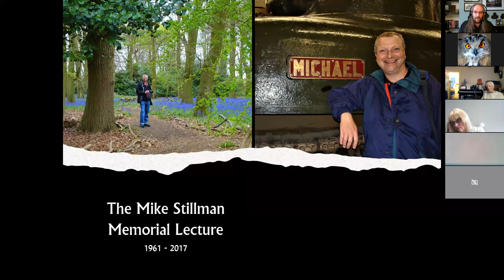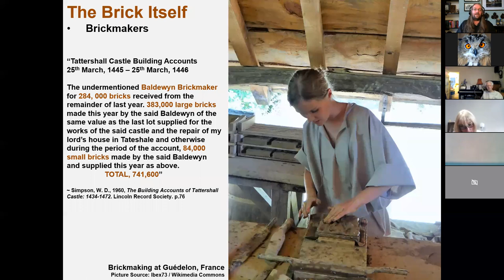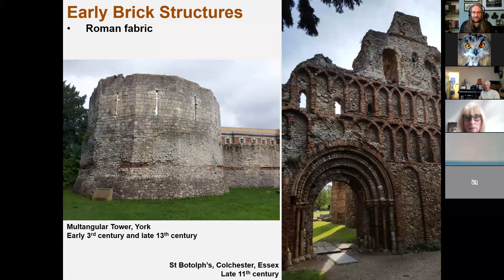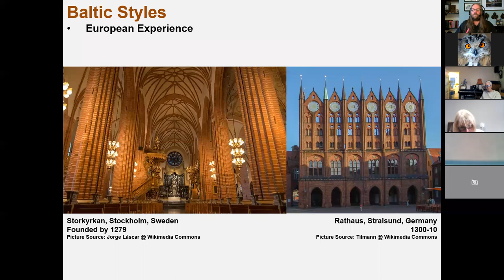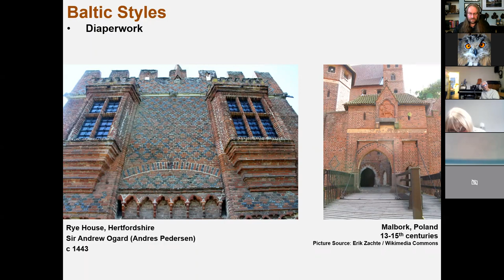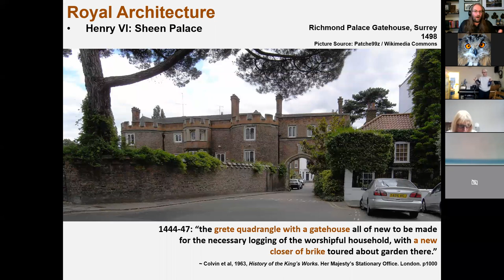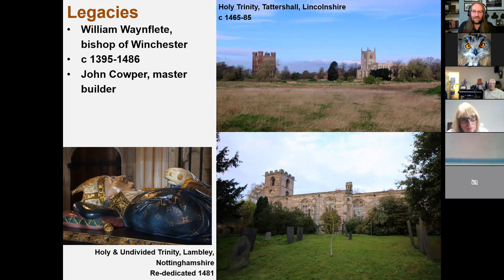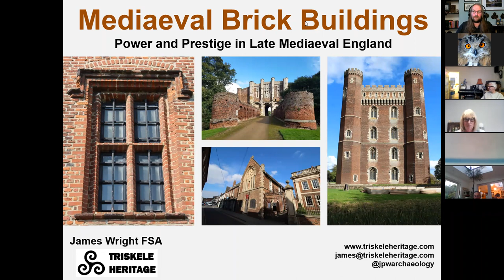Mediaeval Brick Buildings w/ James Wright (Triskele Heritage)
During the late mediaeval period England witnessed the innovative introduction of brick as a high status building material. Used almost exclusively by elite patrons, much inspiration was gathered from brick buildings in mainland Europe. These architectural ideas were driven by widespread networks connected to itinerant brickmakers, the Teutonic Order and, especially, the Hanseatic League. On encountering these radical new ideas in building from the German, Dutch and Baltic states, English architecture was never quite the same again…

The speaker, James Wright (Triskele Heritage), is an award winning buildings archaeologist. He has two decades professional experience of ferreting around in people’s cellars, hunting through their attics and digging up their gardens. He hopes to find meaningful truths about how ordinary and extraordinary folk lived their lives in the mediaeval period.

This event is a memorial lecture in honour of Mike Stillman-Lowe.

Errata: During this talk the speaker incorrectly notes that Eton is in Surrey - it is, of course, in Berkshire :-)